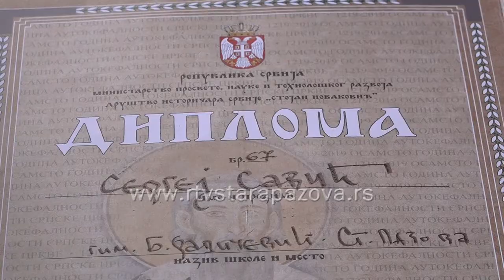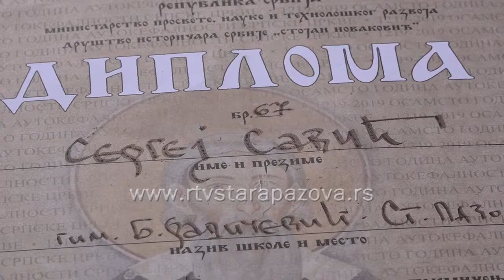Istorija оbeležila Sergejevo srednjoškolsko obrazovanje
Predstavljamo vam talentovanog i vrednog, mladog Staropazovčanina Sergeja Savića, koji je jedan od najuspešnijh takmičara na republičkom takmičenju iz poznavanja istorije.